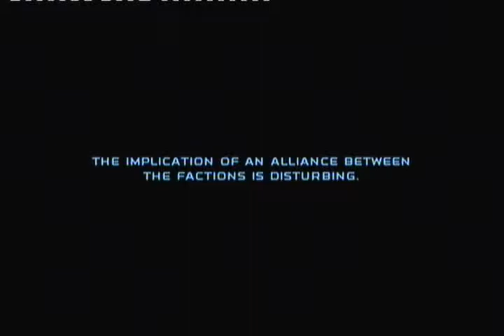Star Wars Republic Commando #19 - Kashyyyk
Welcome everyone to the 19th episode of Star Wars Republic Commando!

Developed by LucasArts & published by LA & Activision, this first person shooter introduces squad based combat in a Star Wars setting. No force powers, no lightsabers - just you and your squad!